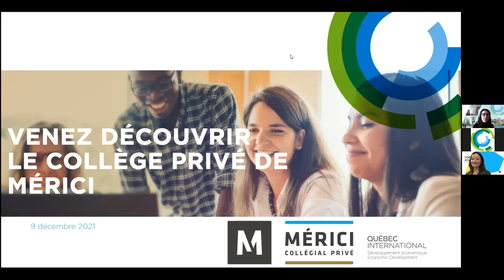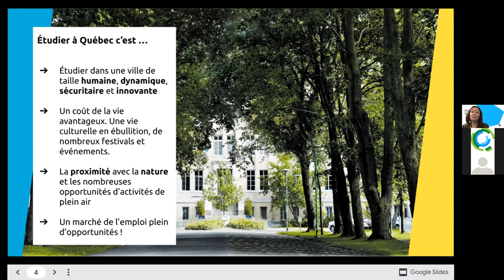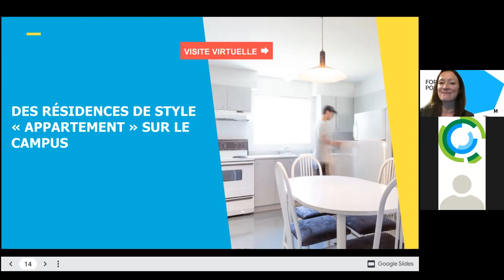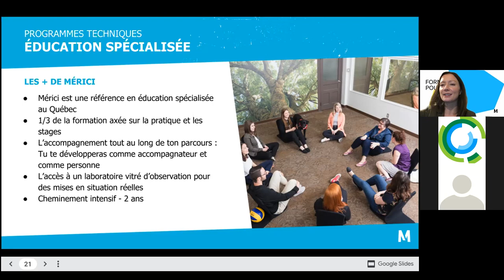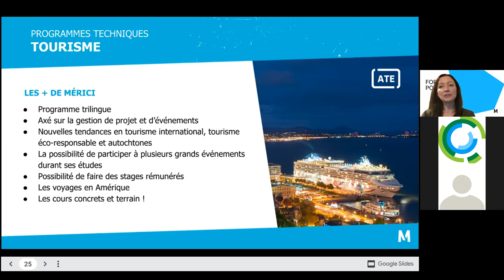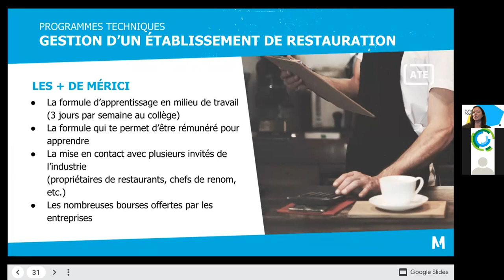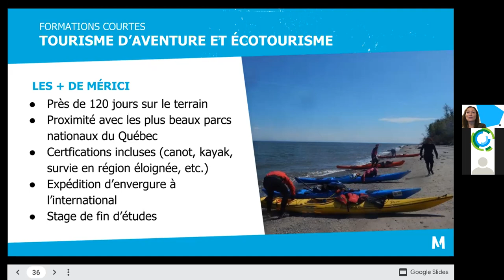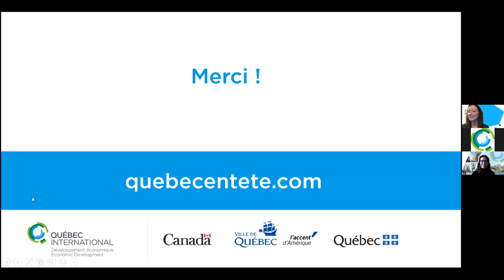Webinaire - Collège privé de Mérici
Découvrez le Collège privé de Mérici, établissement d'enseignement participant à nos Journées de recrutement d'étudiants de nationalité français de niveaux technique et professionnel.